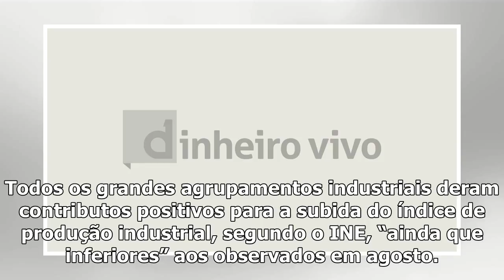Produção industrial abrandou em setembro